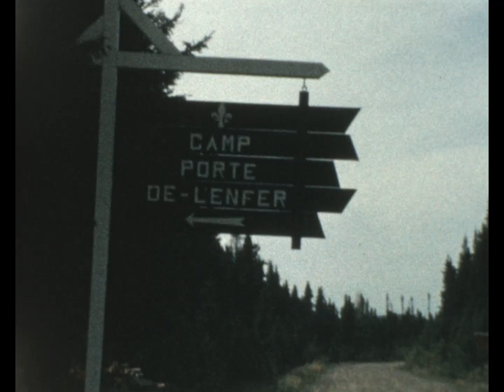1963 - Porte de l'enfer, parc des Laurentides avec Lucille Bergeron